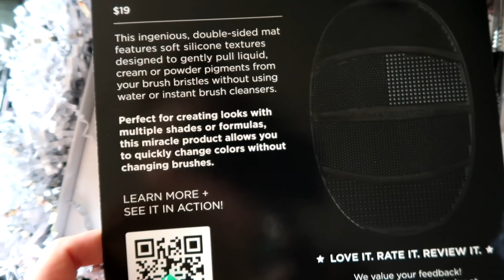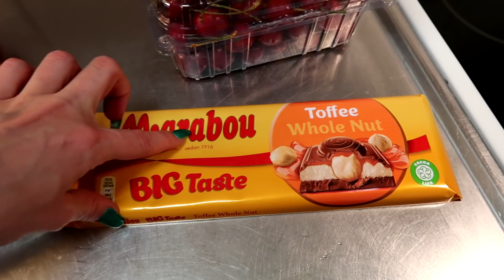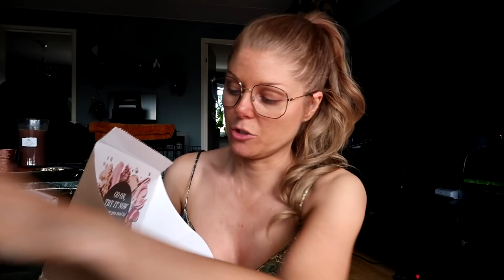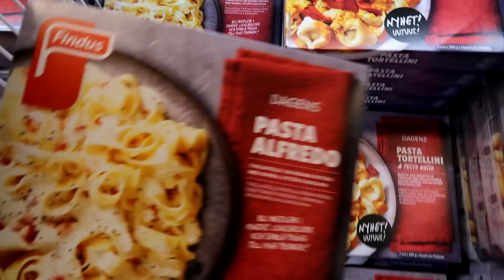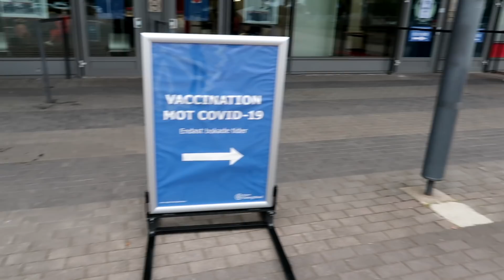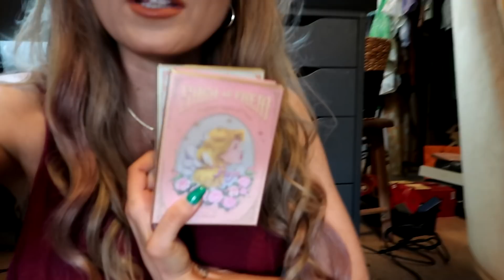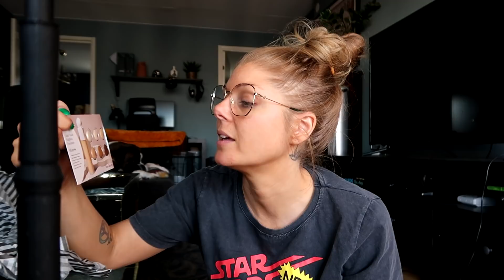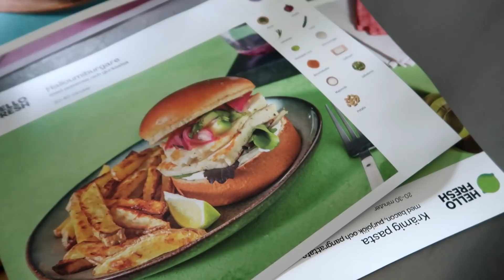Finally Vaccinated! | Weekly Vlog | Vlog no 8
I decided to vlog an entire week, Monday to Sunday, where you can follow me around on my errands and around my house. We also finally got vaccinated and I am SO EXCITED!

♡September Rose *

♡Oden's Eye *
♡Game Beauty*
♡Pinky Rose Cosmetics *
♡OPV Beauty *
♡Love Luxe Beauty *